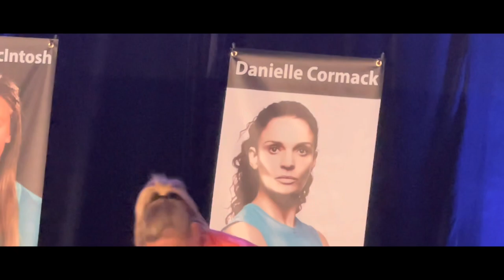Wentworth Con 4/01/2023 -Tammy MacIntosh (Kaz Proctor)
Appearing at the Hyatt Regency LAX here is Tammy McIntosh’s segment for Wentworth Con 4/01/2023